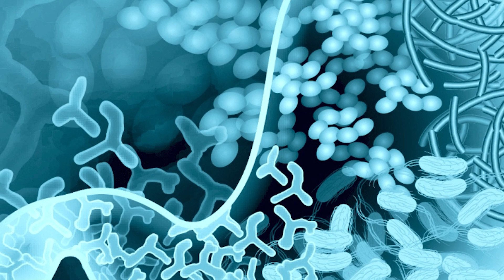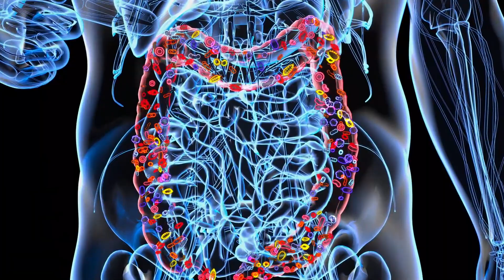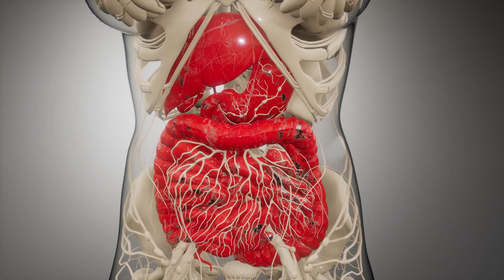15 Best Foods For Gut Health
Maintaining a healthy gut is crucial for overall well-being, as it's linked to digestion, immunity, and even mental health. Here are 15 foods that are generally considered beneficial for gut health with number 1 being my favorite. Yogurt is made by fermenting milk with live bacterial cultures, such as Lactobacillus and Bifidobacterium.